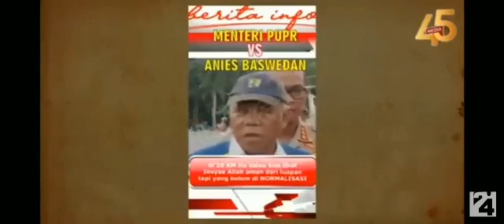Musim Hujan Antisipasi Banjir Jakarta, Basuki Bantu Heru Normalisasi Ciliwung